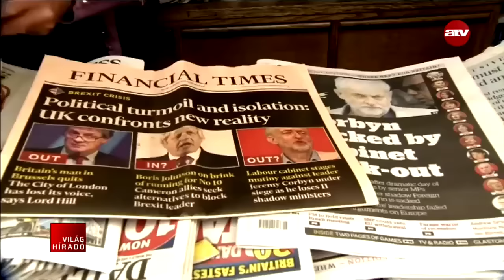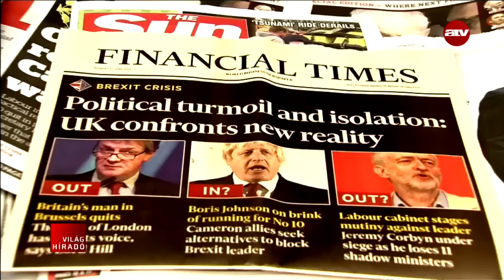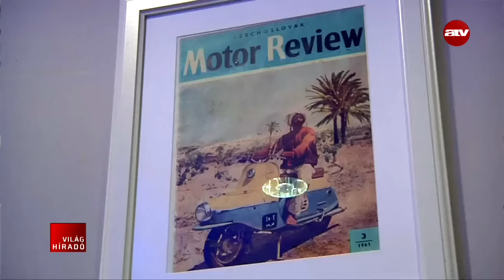Megosztja Londont a Brexit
Megosztja a londoniakat a múlt heti voksolás eredménye – de nem csak a szavazás végkimenetele, hanem az ahhoz vezető okok is.